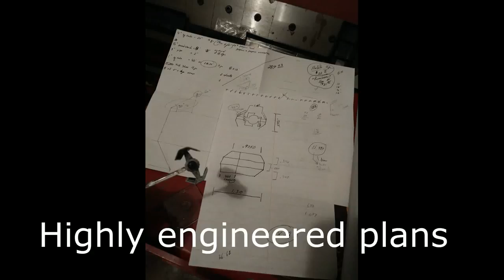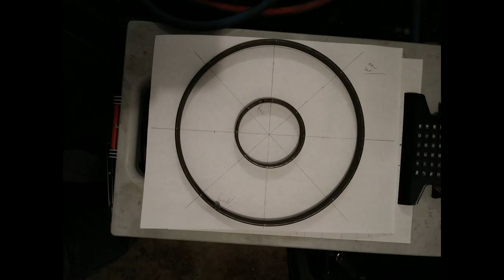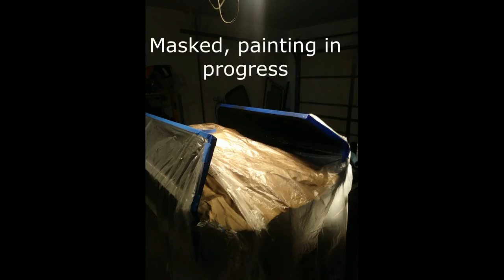How to...custom fire pit Tie Fighter star wars how I built it, still pic film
Still photo film with some subtitles how to, how I built a custom Tie fighter star wars style fire pit. There is not a lot of footage on the paint   of second build more to come. Shooting for new video monthly and quality will improve with experience and resources.